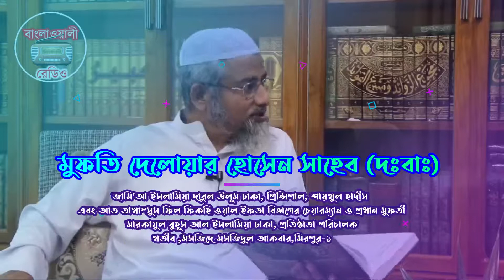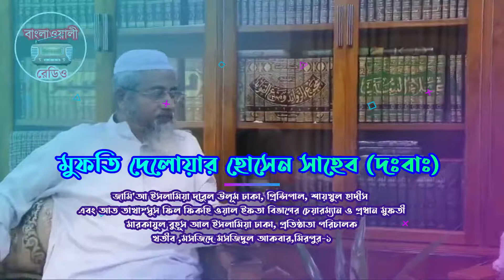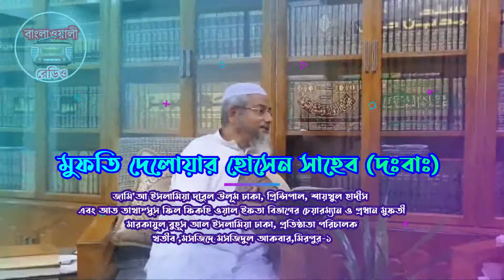রমজানে তারাবীহ ২০ না ৮ রাকাত হবে, কোনটা সহীহ ? দালিলিক আলোচনা | মুফতি দেলোয়ার হোসেন সাহেব (দাঃবাঃ)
রমজানে তারাবীহ ২০ রাকাত হবে না ৮ রাকাত হবে
কোনটা সহীহ ? দালিলিক আলোচনা ...
মুফতি দেলোয়ার হোসেন সাহেব (দাঃবাঃ)
জামি’আ ইসলামিয়া দারুল উলূম ঢাকা
প্রিন্সিপাল, শায়খুল হাদীস এবং আত তাখাস্সুস ফিল ফিকহি ওয়াল ইফতা বিভাগের চেয়ারম্যান ও প্রধান মুফতী
মারকাযুল বুহূস আল ইসলামিয়া ঢাকা
প্রতিষ্ঠাতা পরিচালক
খতীব ,মসজিদে মসজিদুল আকবার,মিরপুর-১
দালিলিক আলোচনা !!
তারাবি ২০ রাকাত রাসূল সা: পড়েছেন।
তারাবি ২০ রাকাত তিন খলিফার আদেশ।
তারাবি ২০ রাকাত সমস্ত সাহাবা রা:'র ইজমা।
তারাবি ২০ রাকাত ইমামদের ইজমা।
তারাবি ২০ রাকাত উম্মতের ইজমা।
তারাবি ২০ রাকাত ইমাম বুখারী রহ: নিজে পড়েছেন।
তারাবি ২০ রাকাত শুরুলগ্ন থেকে আজ পযর্ন্ত হারামাইনে পড়া হয়।

বার মাসের নামাজ যদি ১১ রাকাত হয় তাহলে সহিহ হাদিস দ্বারা ৭, ৯, ১৩, ১৫ রাকাতও প্রমাণিত। হাদিস একটা আরেকটার বিরোধী। এরূপ পরস্পর বিরোধী হাদিস দ্বারা দলিল দেওয়া যায় না। স্পষ্ট তাহাজ্জুদের হাদীসকে তারাবি বানানো কষ্কিনকালেও সম্ভব নয়।

আল্লাহ হযরতের হায়াতে বরকত দান করুন। আমীন!
শুনুন বিস্তারিত-.
Mufti_Delwar_Hossain_DB মুখে